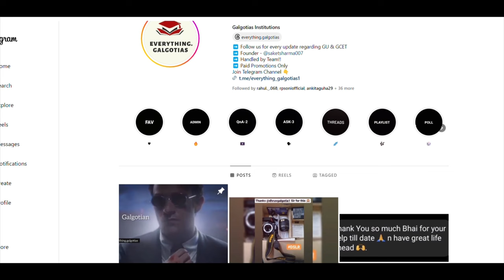Reality of Galgotias University Noida || Honest Review || All about Galgotias University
The Harsh Reality of Galgotias University Placements | Galgotias University

Hey Everyone!
So in this video i have done in-depth review of Galgotias University Placements! If you're considering pursuing higher education at Galgotias or are simply curious about the campus, courses, and overall student experience, this video is the ultimate guide for you…
You will get to know what is the reality of Placements in this university…

I hope you'll enjoy the video. Your feedback matters a lot!

Other related queries :
galgotia college
galgotias university placement
galgotias university review
galgotias college of engineering and technology
galgotias college of engineering and technology placement
galgotias university admission process
galgotias university vs galgotia college
galgotias college review